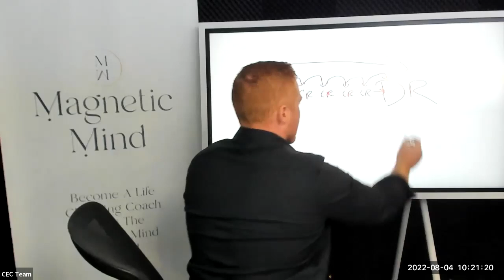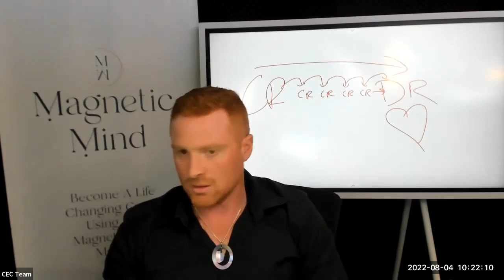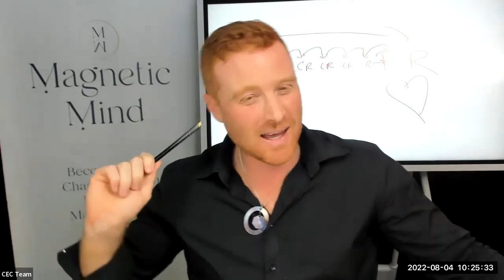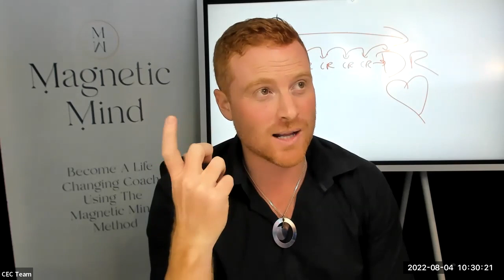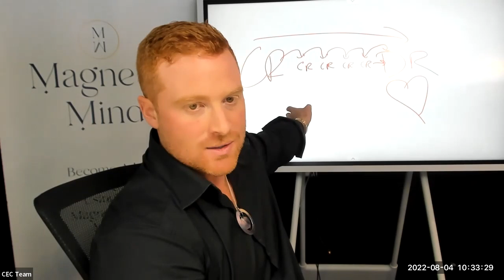Becoming The Wizard In Your Life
I always felt I had to struggle to achieve... I had this feeling that the world didn't want me to have what I wanted so I'd always have to fight for it!

And I became very good at it! So then I always had to have something that I HAD TO overcome. It was my pattern.

But what if I didn't have to struggle? What if I could recognize this pattern before I fell into it?

Well in this session I explore how to become the wizard in your life and live beyond these patterns!

To discover more about Magnetic Mind and Conscious Education please explore